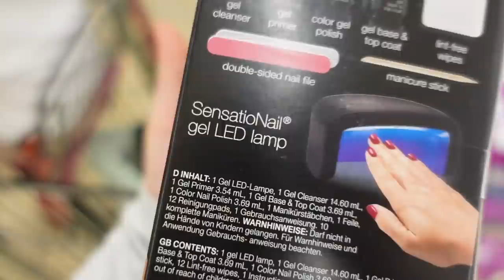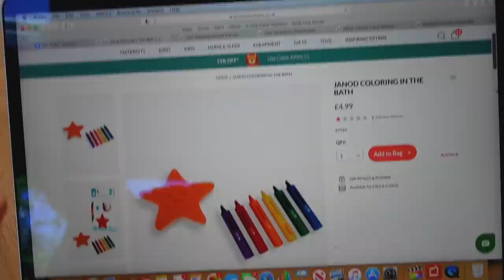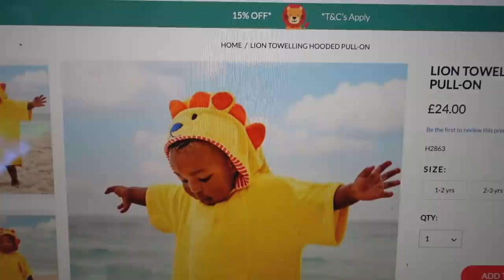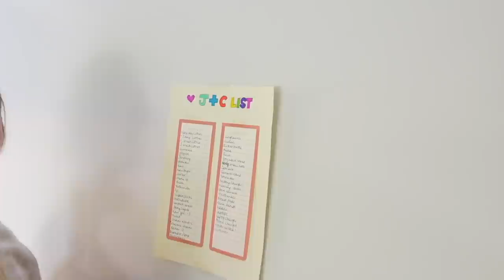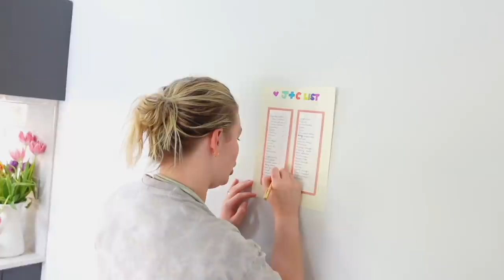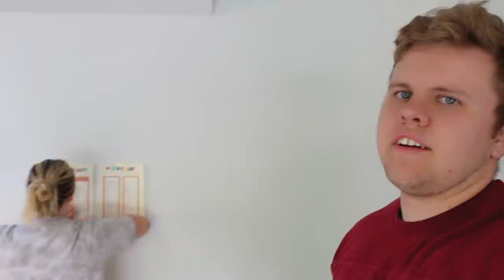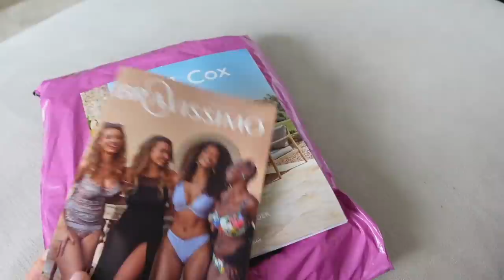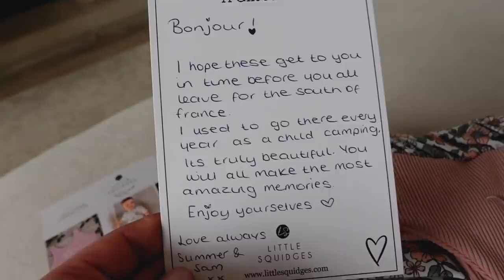PACKING FOR OUR FAMILY ROAD TRIP TO FRANCE | Have We Packed Enough?! | James and Carys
Today we have another long family vlog where we’re packing for our family trip to France for a month with our baby and dog! Thank you so much for being here xxxx WE LOVE YOU!!